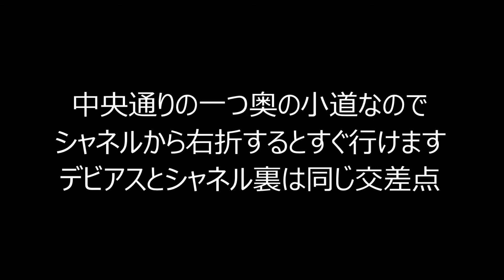ココマイスター銀座店の行き方、アクセス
通販メインの財布やバッグのココマイスターが銀座は東京で自由が丘の次にオープンした店舗です。
実店舗からの配送は行ってないそうです。通販がありますからね。
【 住所 】〒104-0061 東京都中央区銀座1-6-8 1F
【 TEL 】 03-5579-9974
【 営業時間 】 11:00 - 20:00
【 定休日 】 木曜日（春夏年末休み・臨時休業あり）